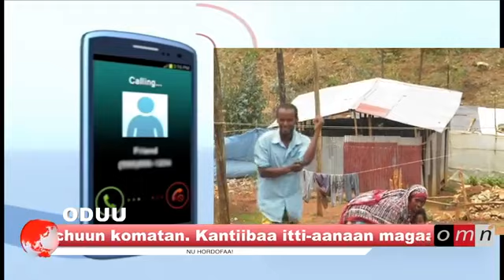OMN: Oduu Guyyaa (Caamsaa 01,2019)